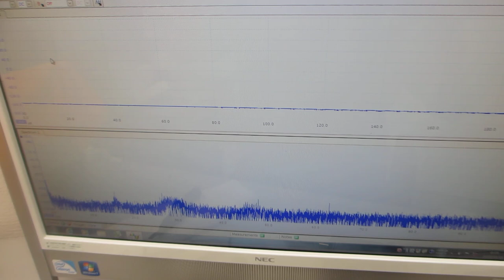オリジナル超音波プロ－ブの製造技術に関する基礎実験